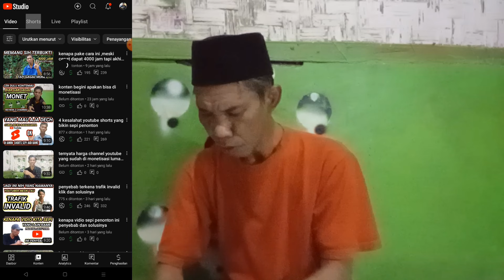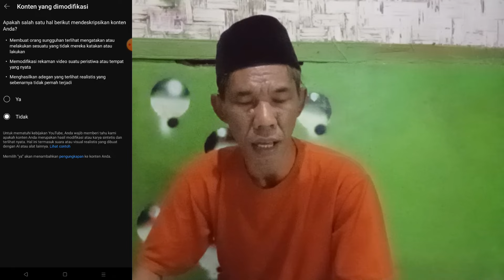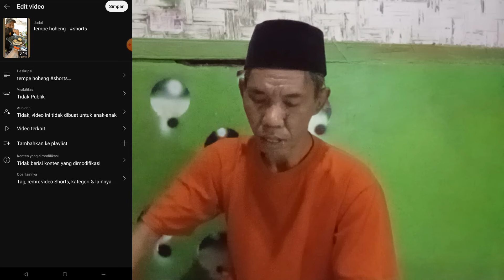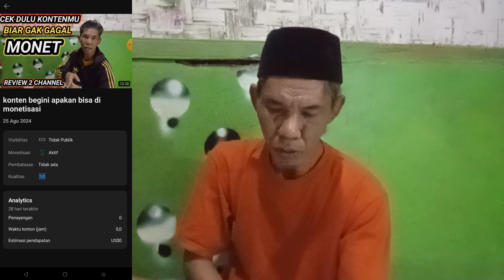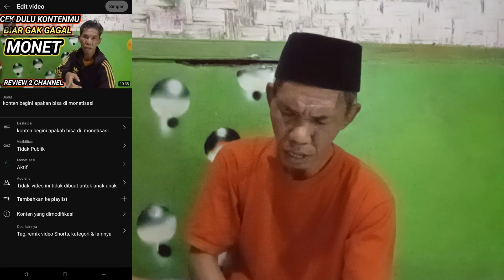ada update settingan vidio di yt studio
ada updatte lagi settibngan vidio di yt studio